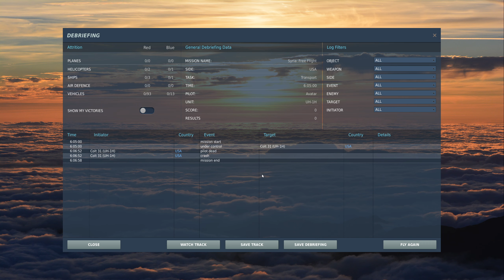[DCS: UH-1] 退役フライトシマーのフライトログ 413 ベンチマークのUH-1での確認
やべぇホバリングできねーと思ったけど、だんだん思い出してきた。
やっぱりセンター安定してなくてVirpilの方が圧倒的に楽だな。
よくこのスティックでやってたと思うわw